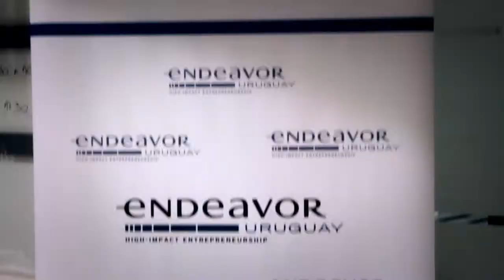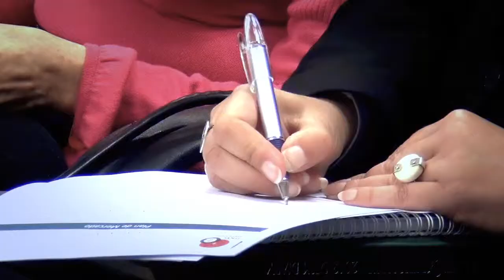Taller Mas Emprendedoras de Endeavor - 16 de mayo 2013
Charla y taller "Como encontrar tu cliente" a cargo del Ingeniero Jorge Sapelli